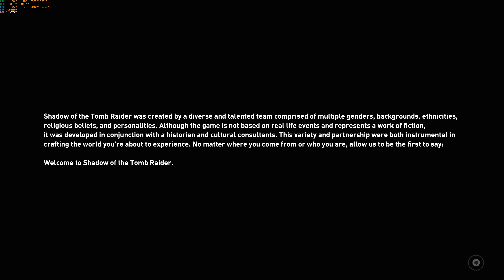Shadow of the Tomb Raider - Walkthrough - Part 1 (Test of laptop AORUS 17X 2023 in 4K)